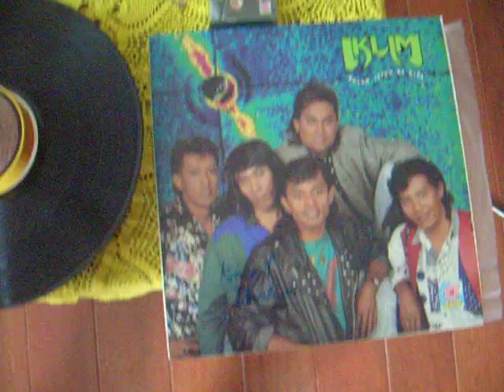Mechatron SRC830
portable Vinyl  diisc and cassette player. Brand Mechatron model SRC830.Made in Japan.Power DC 4.5V .3 battery